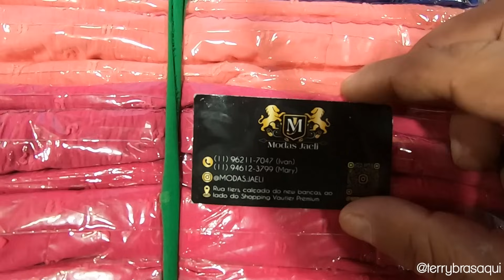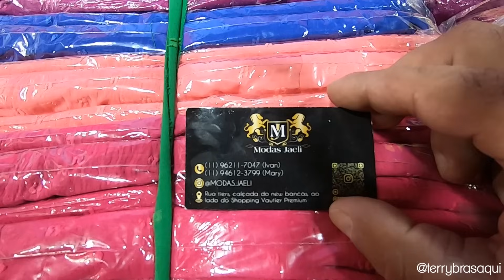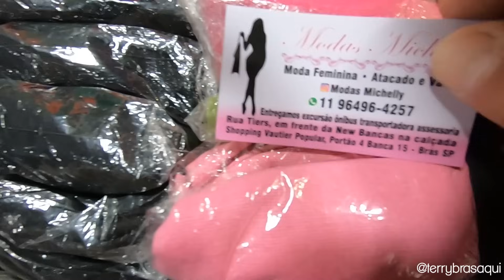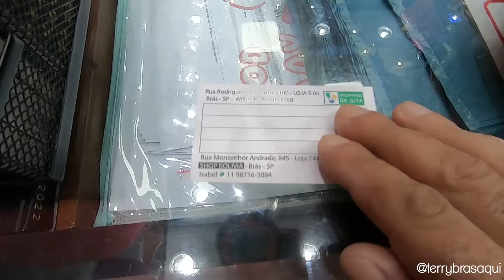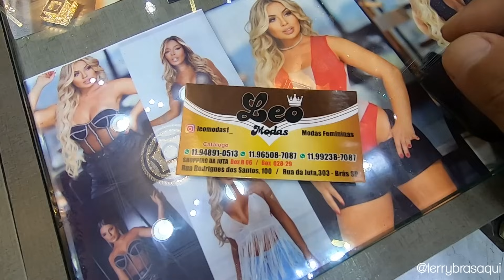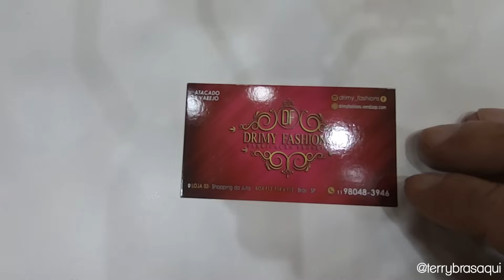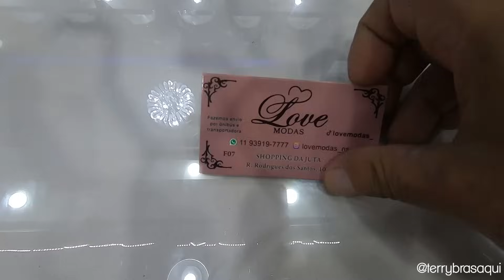TEM FEIRINHA DA MADRUGADA ATÉ DE DIA!!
banca 1: modas.jaeli
rua tiers
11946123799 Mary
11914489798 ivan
banca 2: modas_michelly
rua tiers
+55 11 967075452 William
banca 3: jennifer_modamix
Av. Vautier 406
banca 4: starlatina89
SHOPPING DA JUTA Loja R-04 Rua Rodrigues dos Santos 100
banca 5: leomodas1
SHOPPING DA JUTA - box Q 28-29 ou R-06
banca 6: drimy_fashions
SHOPPING DA JUTA - loja 03
banca 7: lovemodas_ns
shopping juta - F07/F08

📕 LISTA de FORNECEDORES 🗒️ com lojas garantidas 🎯 Fornecedores de confiança ✔️ te envio GRATUITAMENTE quando vc compra o livro: COMPRE BEM PARA VENDER 'MUITO' BEM que custa $49.90 - FICA: LISTA + LIVRO = 49,90 TOTAL Adquirira o livro ⏩ diretamente em nosso site 🙂
Obra é dos autores Karyna e Terry Terrell, do canal Brás Aqui.

📞Contato no cartãozinho apresentado no vídeo, tire um print e faça sua lista e boas compras.

Não nos responsabilizamos por quaisquer defeitos e/ou vícios aparentes ou ocultos de fabricação nos produtos anunciados, nem mesmo com relação à compra, pagamento, envio e recebimento dos mesmos.